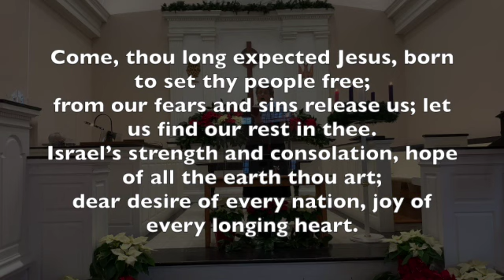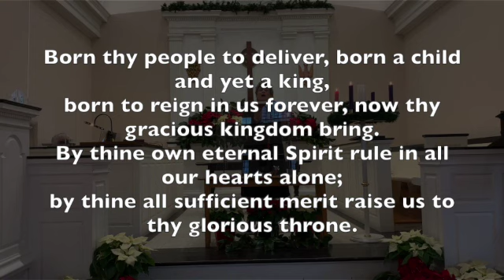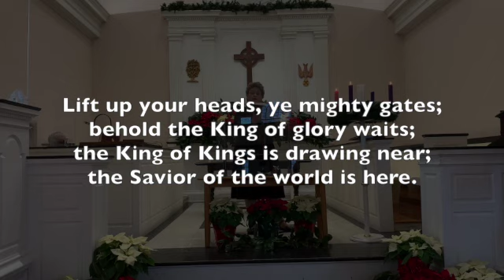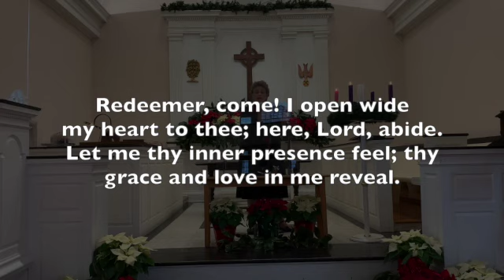Presbyterian Church of Dover - "Do Not Be Afraid: Mary" - Dec. 13, 2020 (Third Sunday of Advent)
This is the live video of the Presbyterian Church of Dover for December 13, 2020. The sermon, "Do Not Be Afraid: Mary," was delivered by pastor Duke Dixon.   Also thanks to Kathy Denny, lay leader, and Lynn Linscott, special music soloist and cantor. Special thanks to organist Melanie Leinbach.